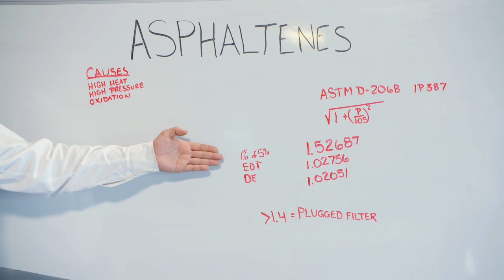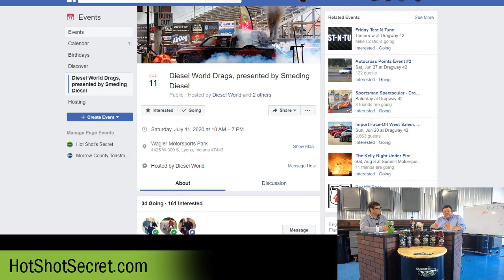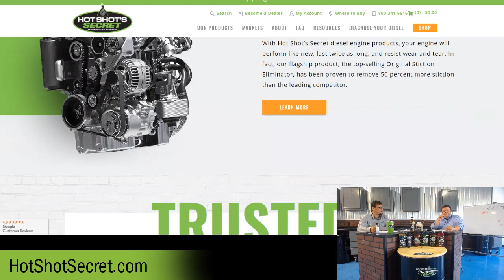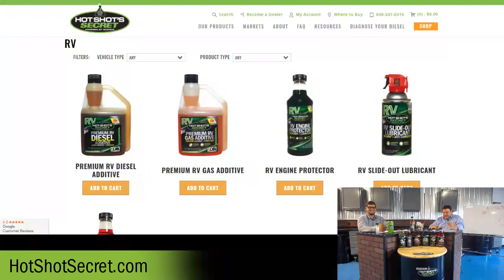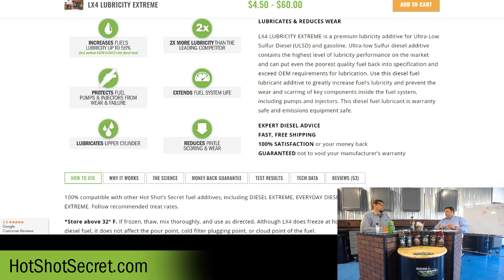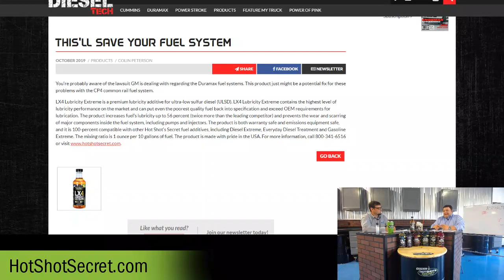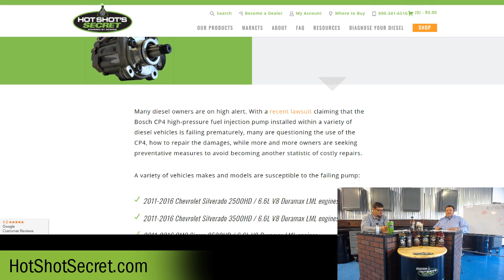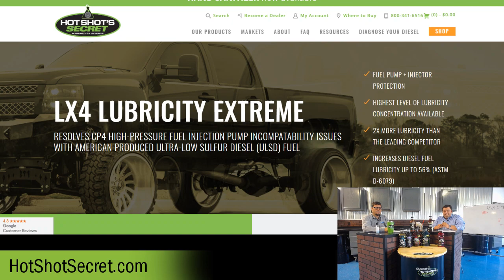LIVE from Hot Shot's Secret Episode #93 - Featuring LX4 LUBRICITY EXTREME - 6/11/20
Episode #93: LX4
Kyle & Aaron
Welcome to Hot Shot’s Secret Live, Episode #93.
Today we diving deeper into LX4 Lubricity Extreme. The only fuel additive we have that just does one task.
Two lucky viewers will be getting a bottle of LX4. We will also be answer your questions, so ask your questions in the comments.
As always:
• We are dual streaming, Live on YouTube AND Facebook.

“Get to Know Us” Segment – Q&A with Lena

1. What do you do here at HSS?
2. Where were you born?
3. Where did you grow up?
4. What was your first job?
5. What was your first car?
6. Play sports growing up?
7. Favorite hobby?
8. Favorite holiday?
9. Favorite beverage?
10. Favorite TV show/movie?
Time for our Science Corner and Weekly Tech Tip
Aaron is going to explain what are asphaltenes are, where they come from and how DE or EDT can prevent them from clogging your fuel filter.
ASPHALTENES/Fuel Filter plugging (1:59)

Dealer Wall
Don’t forget, dealers! Send us your decals for our wall.

Dealer Shout Outs
Gabe at Stallion High Performance of Bellville, OH
New Dealer: Farmboys Diesel in Monroe, NC
What’s going on at Hot Shot’s Secret: New feature video
Length: 7:05
In this week’s Hot Shot’s Secret featured video we have one of the most feared racers in the Outlaw Diesel Super Series. They call him “The Scientist”... “Mr. 7.70”... it’s Ryan Riddle with his 2007 Dodge Ram 2500 that is Powered By Science!
We caught up with Ryan at the 2020 ODSS season opener at Emerald Coast Dragway, as he was kicking off his title defense of not one, but two classes, as Ryan is the 2019 World Champion of the ET Bracket Class AND the 7.70 Index Class.
The Scientist is an absolute killer on the tree and a common visitor of the Winner’s Circle, as he is often hot-lapping between both classes. And he picked up right where he left off, as Ryan made a semi-final appearance in 7.70 and took home the class win in ET to kick off the 2020 season!

TV
None this weekend
Events
July looks hopeful
Diesel World- July 11 at Wagler Motorsports Park in Lyons, IN (Streaming and small spectators)
ODSS- Rocky Top Diesel Shootout #7, July 24-25 in Crossville, TN
NTPA- First event will be July 18 in Wilmington Ohio.

Sales
• Big Sale on two popular products at O’Reilly Auto Parts started yesterday. $4 off Diesel Extreme Quarts and $8 off Stiction Eliminator 2 quart bottles. Now through June 23rd.
• Look in your email this Sunday for details on a Father’s Day sale.

Be in the loop on everything going on at Hot Shot’s Secret including sales, news and blogs: Subscribe to our email newsletter to stay up to date on news and exclusive deals

LX4 –
Aaron helped creative LX4 – one of our newest products.
• What was the motivation behind creating this?
• Were there any obstacles?
• Can you use it in colder climates? Any issues?
• It can be used in diesel and gasoline engines, right?
• Is it useful in high horsepower, high horsepower engines?
o Can it be used in methanol?
• With LX4, is CP4 pump issues a thing of the past?
• Reduces diesel fuel wear by up to 56%, right?
• Now in EDT- talk about protection level
• chart data